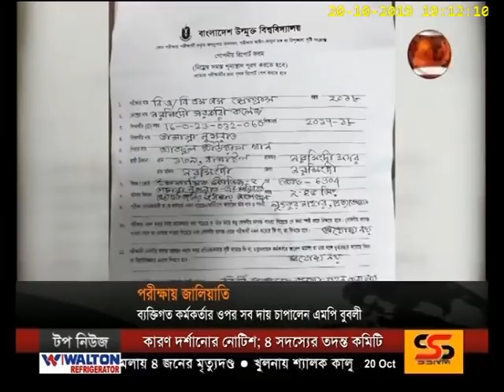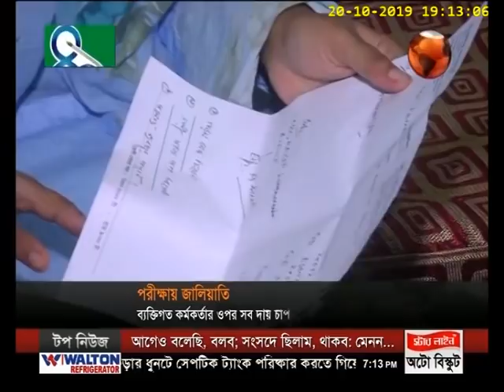পরীক্ষায় জালিয়াতির ঘটনায় মুখ খুললেন এমপি বুবলি